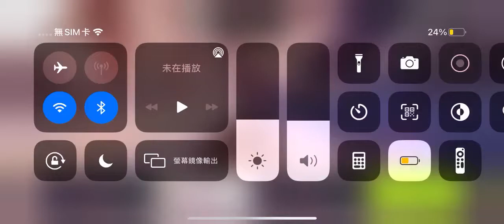Asphalt 9 Secret Road